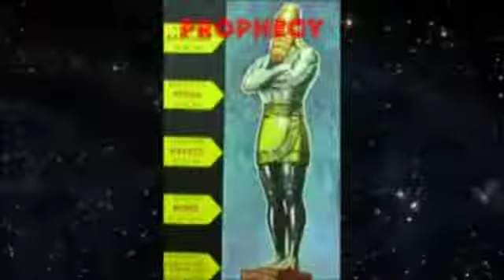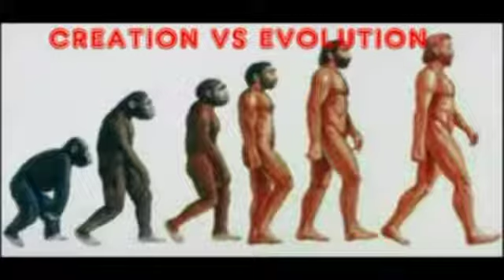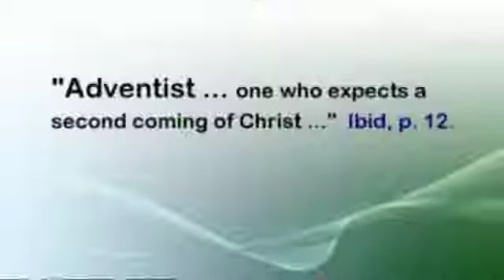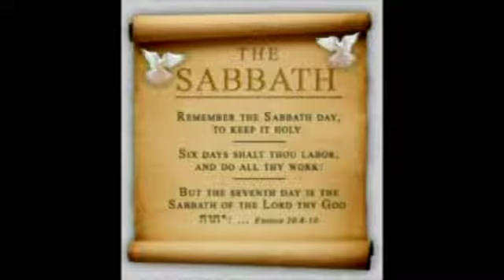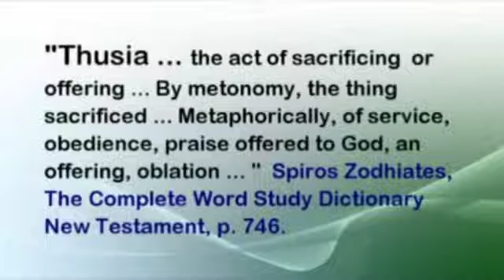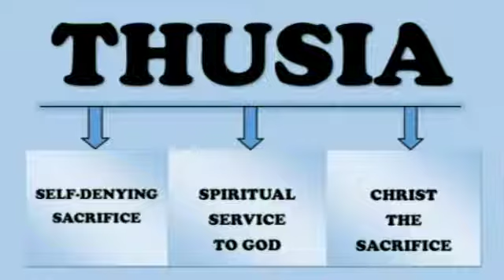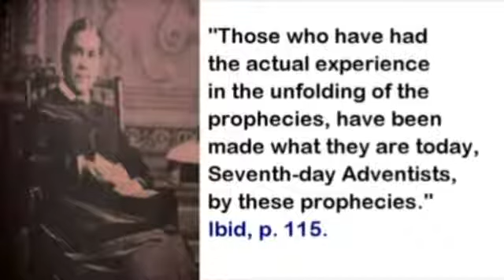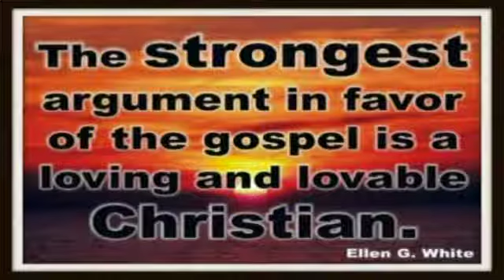Why Are we Called Thusia Seventh Day Adventist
HISTORY OF THE THUSIA S.D.A. CHURCH
The name of our church is THUSIA, a Greek work meaning "Sacrifice".  In this word is embodied an identification of the nature of our aspirations.  We believe that there are no limits to the usefulness of one who in putting self aside, becomes entirely devoted to God and makes way for the working of the Holy Spirit.  Because of this we work persistently by prayer, bible study and evangelistic services to totally deny the perverted emotions of self for the sake of loving God and our fellowmen.